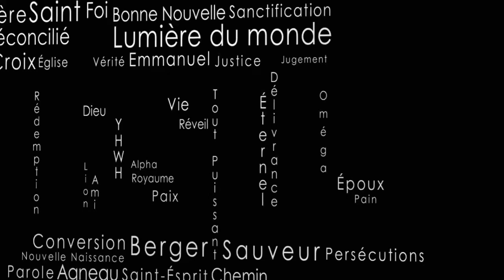Porter sa croix (Shora KUETU - 19/01/15)